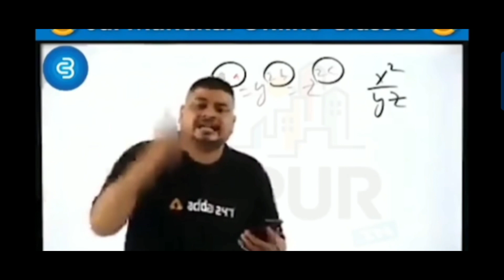mathe time pass video bonalam // মাঠে টাইম পাস ভিডিও বানালাম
mathe time pass video bonalam // মাঠে টাইম পাস ভিডিও বানালাম # video # viral # youtubevideo # subhadip vlog 98 public # mathe time pass video bonalam // মাঠে টাইম পাস ভিডিও বানালাম # viral # thanks